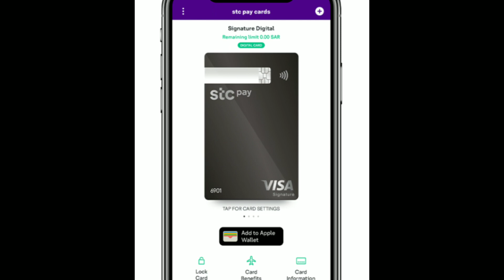Stc pay Visa Card | Stc pay ATM Card kab Aayega | Stc pay Visa Card full details in hindi & urdu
Hi
i am saddam hussaian welcome to hi saddam